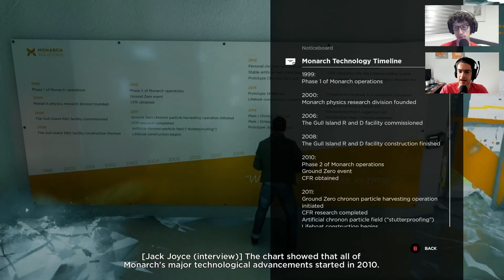Quantum Break Review - Blast From the Past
With Control and Alan Wake tying into each other, we revisited Quantum Break to see if it still holds up, and what role it would play in the wider Remedyverse!

Follow Checkpoint Chat on...